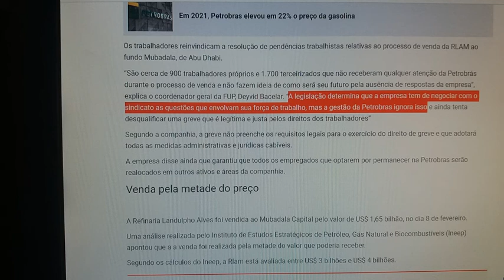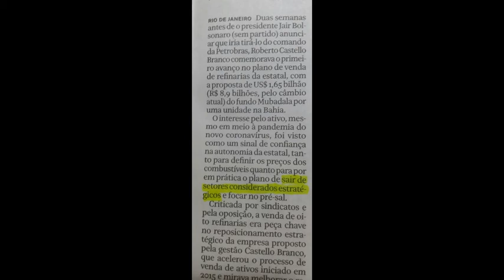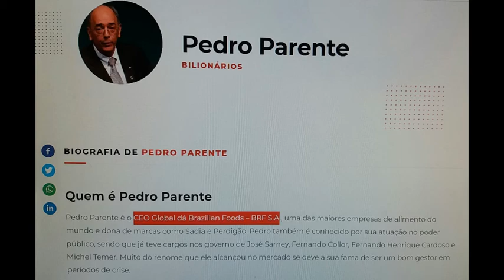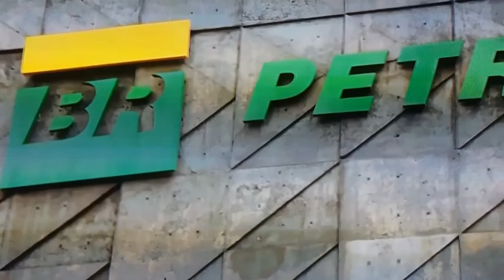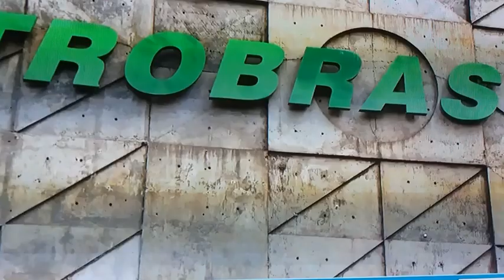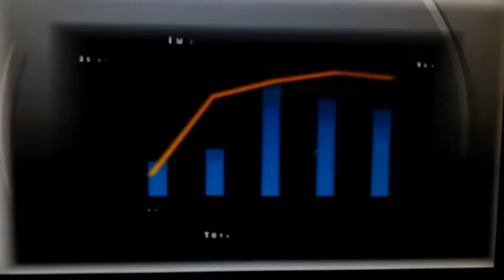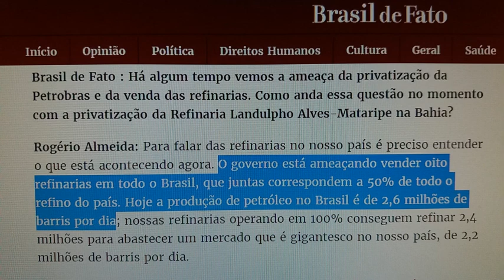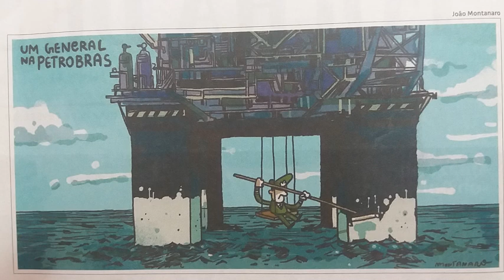PETROBRÁS: Acionistas X Trabalhadores ||| Dividendos X Privatizações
Confira neste vídeo o que está em jogo nesses últimos desdobramentos da Petrobrás. Qual a relação entre os acionistas (que recebem os dividendos) e os trabalhadores que estão sofrendo as consequências com as privatizações, dentre elas a Refinaria Landulpho Alves na Bahia.

Vídeo da palestra "Brasil e o ciclo extrativo do petróleo - nova colônia em pleno século 21":

Texto e narração: Carlos Cesar Almendra